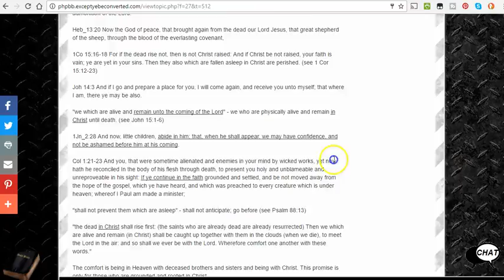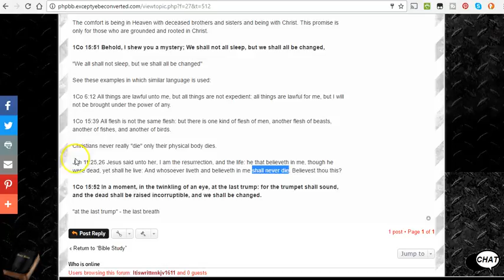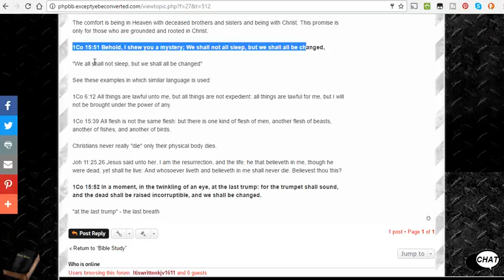Born again Christians never truly die